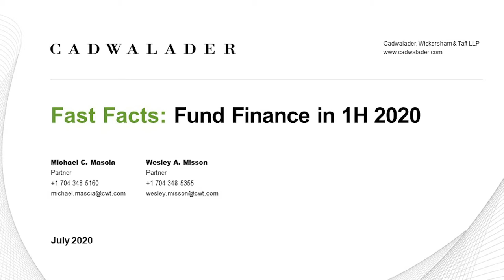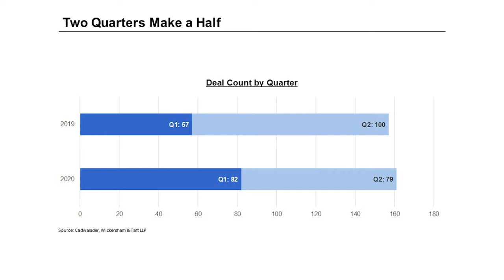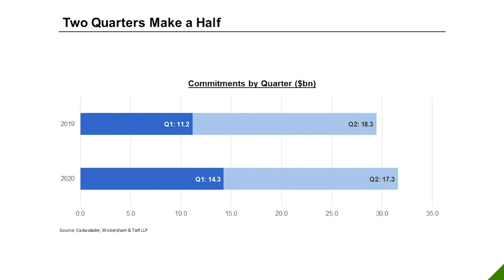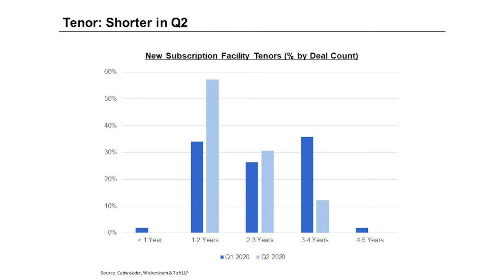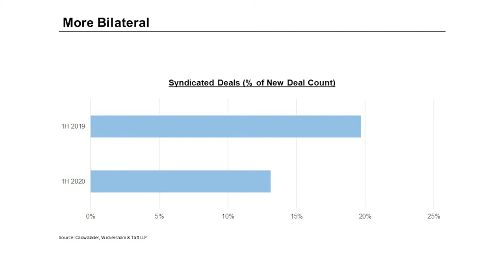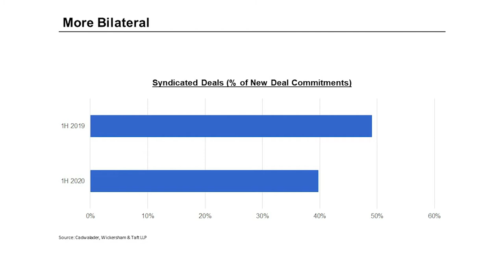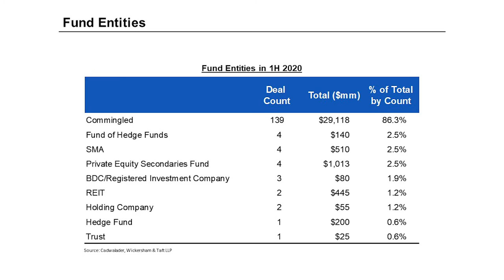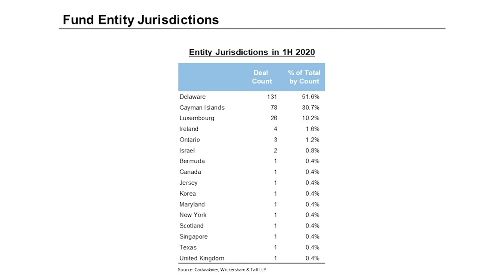‘Fund Finance Friday: Industry Conversations’ – 1H 2020 by the Numbers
In this week’s FFF: Industry Conversations, Mike Mascia and Wes Misson of Cadwalader walk through Cadwalader’s 2020 US portfolio data, including comparing Q2 medium spreads to Q1, looking at how tenors compressed in Q2, and presenting slides covering a host of other data metrics depicting how COVID has (and has not) impacted the market.